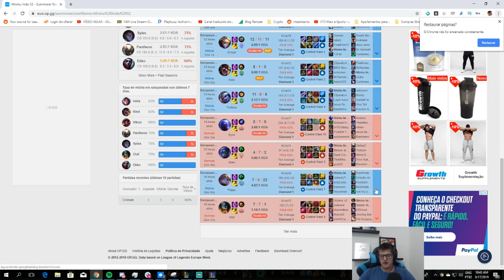LUCI E BRTT CAÍRAM CONTRA O ROBO NA SOLOQ EUROPEIA...